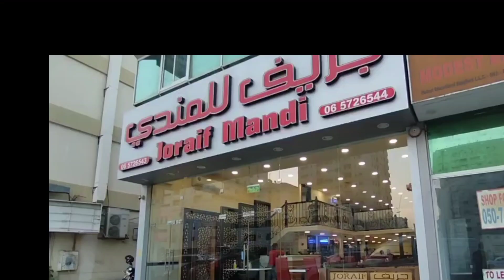Arabian mandhi - - - DGanu Vlogs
DG #11 - Different madhi foods are all my favorite. Thank you and take care - DGanu Vlogs